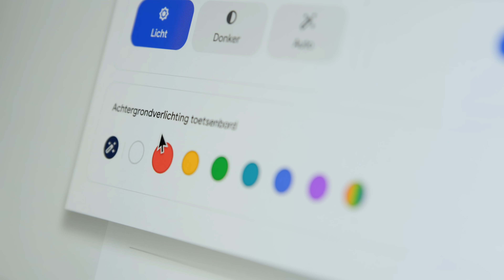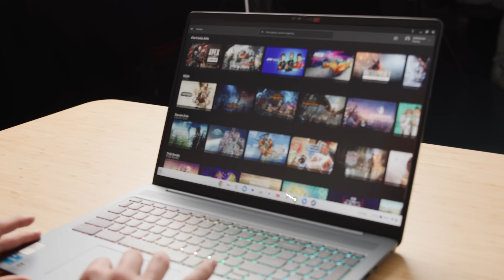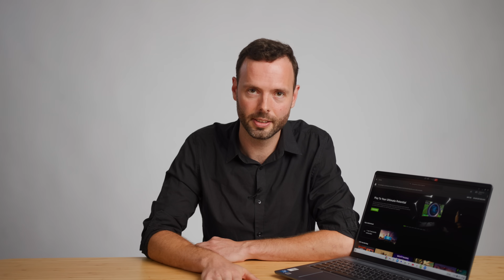Uitgebreid getest: Het Lenovo IdeaPad 5 Gaming Chromebook Testpanel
Tweakers Partners en Lenovo organiseerden recent een testpanel rondom een nieuw Chromebook: de Lenovo IP 5 Chrome 16IAU7. Na een geslaagde avond op het Tweakers HQ en een eerste indruk kregen alle 10 tweakers een exemplaar mee naar huis om uitvoerig op de spreekwoordelijke pijnbank te leggen. Hieronder lees je de belangrijkste bevindingen